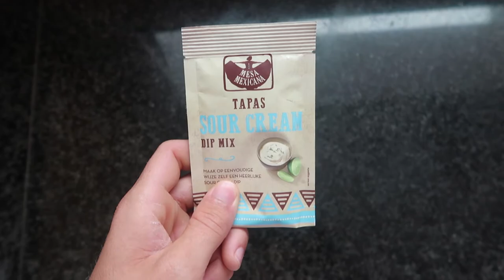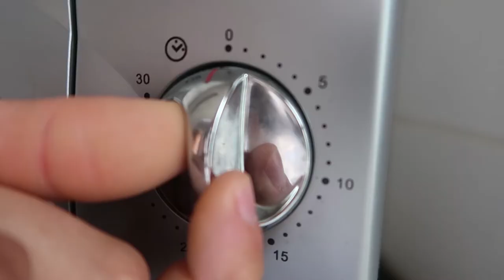WRAPS MET ZURE ROOM & IKEA-SAUS! | KOOK&KNABBEL 1 | OBOJ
Hallo allemaal! De allereerste extra video is er en dat in de vorm van 'Kook&Knabbel'!
In de Kook&Knabbel-videos test ik recepten uit, experimenteer ik met eten en toon ik de hipste hotspots en lekkerste plekjes in bepaalde steden. In deze eerste video maak ik twee wraps. Eén met zure room & een special Ikea-versie.